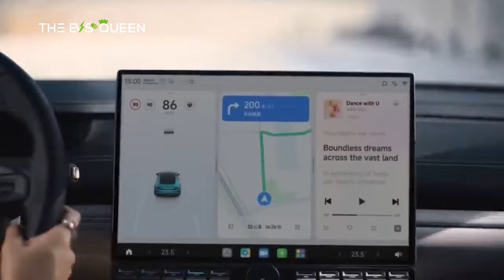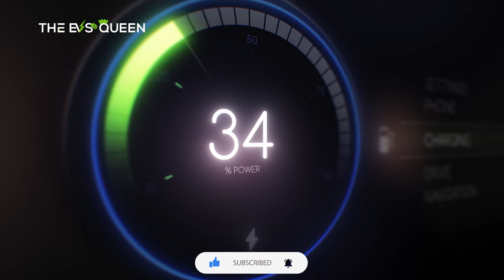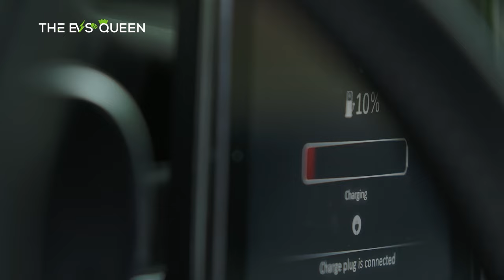Xiaomi SU7: High Demand Meets Safety Concerns as Test Cars Crash Frequently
BYD Dolphin Competitor with Up to 435 PS, 520 km Range, Priced from RM105k to RM160k

Nio Set to Debut 2024 ET7 Sedan on April 25th, Inaugural Day of Beijing Auto Show

BYD's Fang Cheng Bao Brand Teases Bao 8 and Bao 3 for April 16 Spring Launch Event